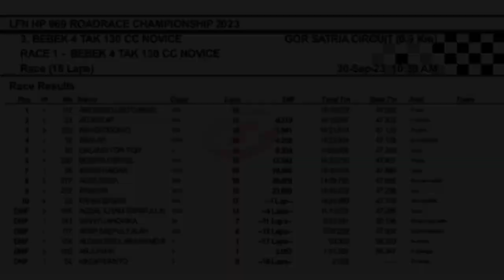RACE 1 Bebek 4T 130 cc TU NOVICE❗️LFN HP969 RoadRace Championship Seri Purwokerto 2023